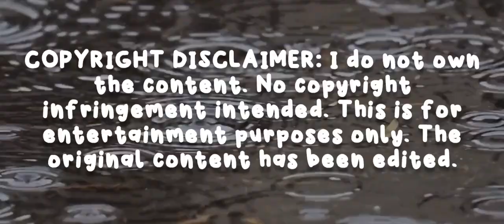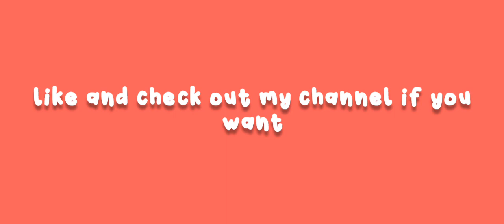chan's room 189 was... interesting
hello everyone and happy 2023! enjoy this dumb video that took way longer than it should to be put together ❤️

Thumbnail Maker for YouTube used for the thumbnail